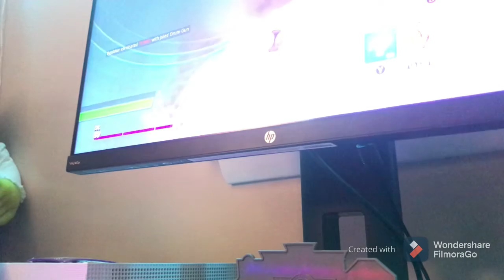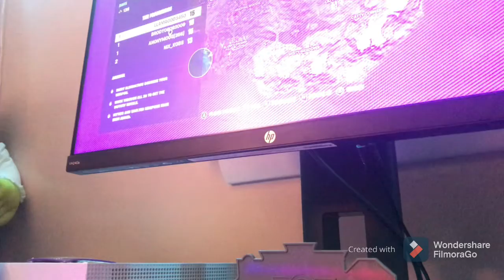Playing Arsenal in fortnite